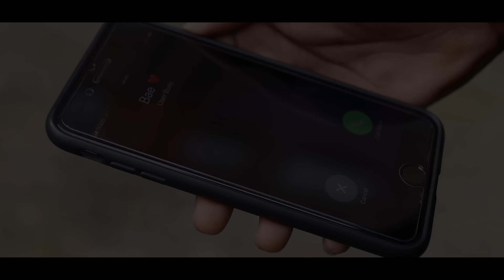Gwamz - Calling [Music Video] | GRM Daily